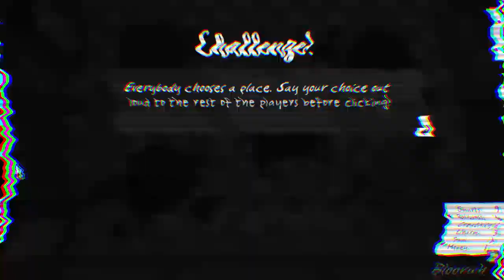Monster Prom: Second Term Multiplayer - Part 2 - Best New Character?!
Welcome to Monster Prom March, everybody!

The school year at Spooky High continues with Monster Prom: Second Term, the very first premium content expansion of the widely-popular multiplayer dating sim developed by Beautiful Glitch. Second Term features all-new characters, narratives and events that will provide you with countless new experiences in your quest of finding monster love.

Game: Monster Prom: Second Term